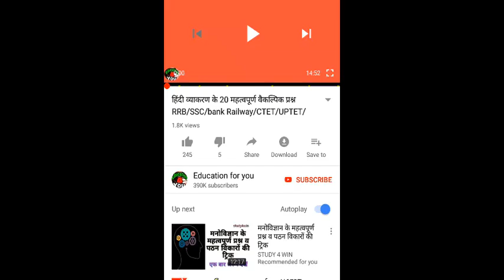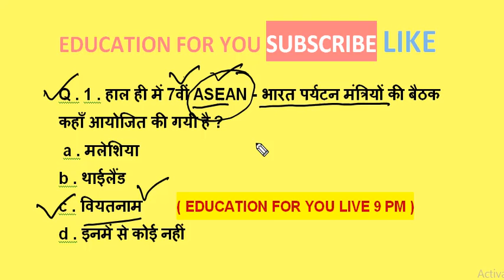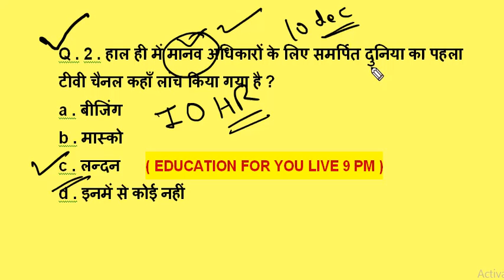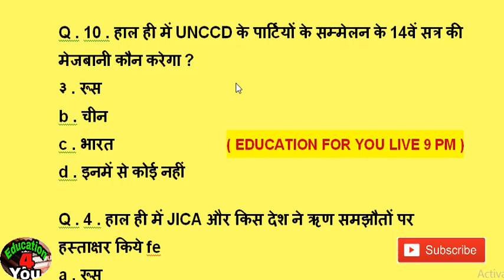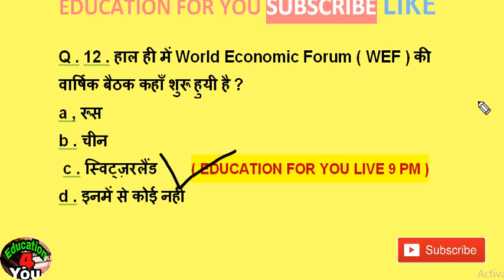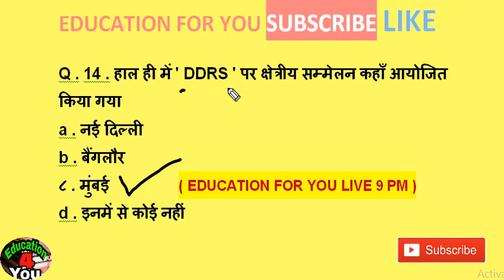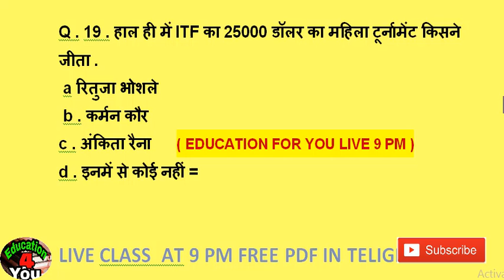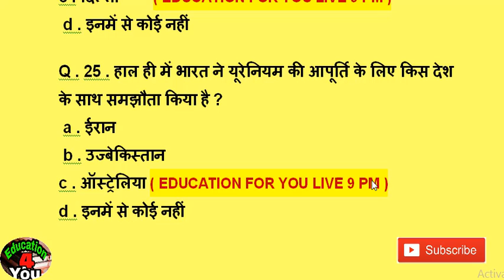जनवरी करंट अफेयर्स हिंदी में current affairs/UP POLICE /2019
1 जनवरी से लेकर 20 जनवरी तक की करंट अफेयर्स